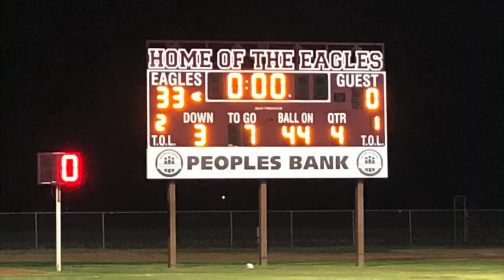Velt Football 2020 - Floydada Hype Video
includes highlights from the homecoming game against Dimmitt